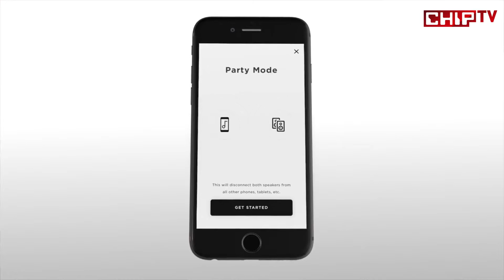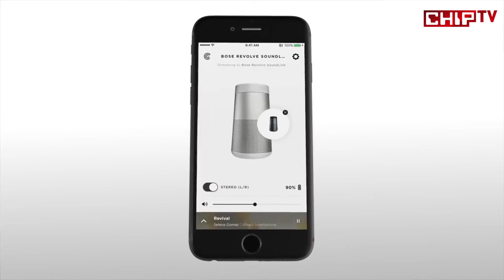Bose SoundLink Revolve+ İnceleme - Bluetooth Hoparlör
Daha büyük ve daha iyi ses sunan Bluetooth hoparlör Bose SoundLink Revolve+'ı inceledik.